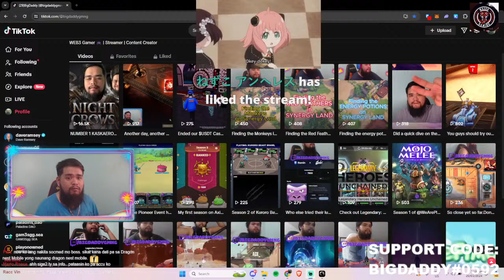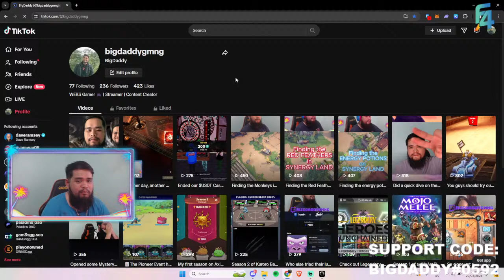#1 KASKASERO NG PINAS SA NIGHTCROWS | SEA 103 - BISHOP | BIGDADDY#0592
GGCHRONICLES | SEA 103 - BISHOP
SUPPORT CODE: BIGDADDY#0592

Kung gusto niyo tumambay sa discord namin yan yung link lezgo!